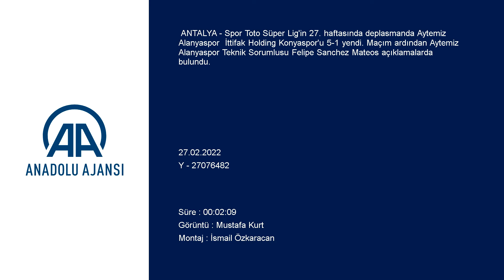Felipe Sanchez Mateos: Her ne kadar skor olarak oyunu kazanmış olsak da...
GÖRÜNTÜ DÖKÜMÜ :
- Aytemiz Alanyaspor Teknik Sorumlusu Felipe Sanchez Mateos'un açıklaması
ANTALYA - Spor Toto Süper Lig'in 27. haftasında deplasmanda Aytemiz Alanyaspor İttifak Holding Konyaspor'u 5-1 yendi. Maçım ardından Aytemiz Alanyaspor Teknik Sorumlusu Felipe Sanchez Mateos açıklamalarda bulundu.